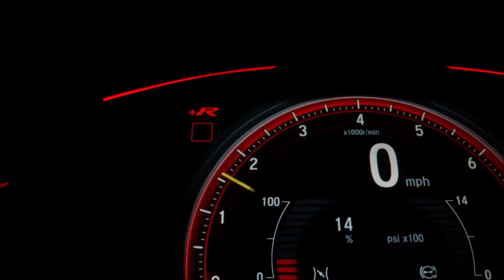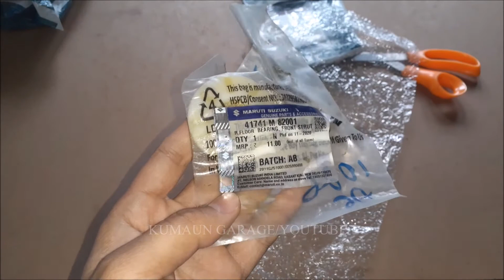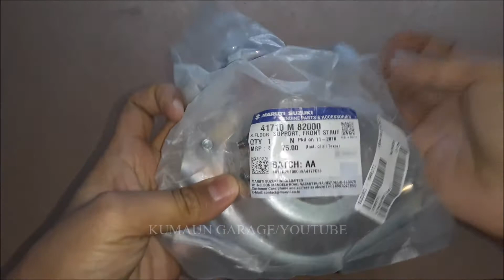MARUTI SHOCKER SPARE PART FROM BOODMO ORIGINAL MARUTI GENUINE PART